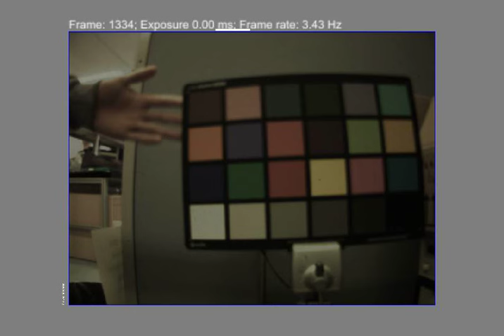CDAVIS - the first hybrid vision sensor event camera. Response to hand waving with color checker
This chip was the first ever hybrid of event camera and high performance global shutter pinned photodiode CMOS image sensor. See
C. Li et al., “An RGBW color VGA rolling and global shutter dynamic and active-pixel vision sensor,” in 2015 Intl. Image Sensors Worskhop, Available [Accessed: Dec. 10, 2023]